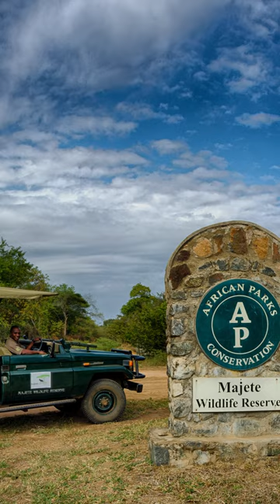Visit Majete Wildlife Reserve.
Experience the full wonder of Majete Wildlife Reserve with its abundant wildlife and warm hospitality.